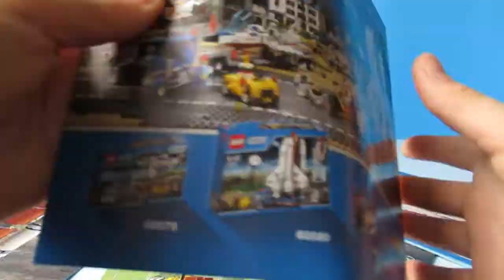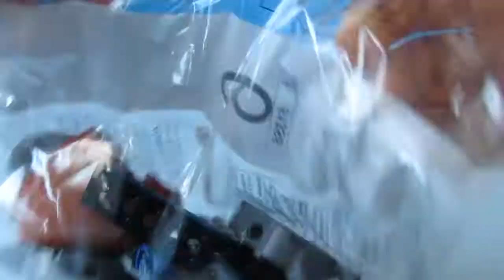LEGO 60080 SPACE SHUTTLE